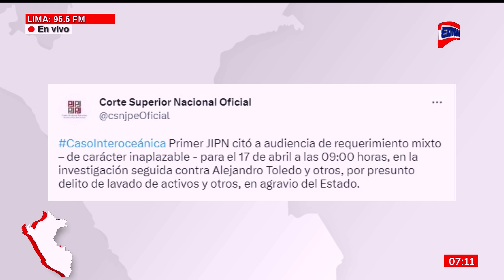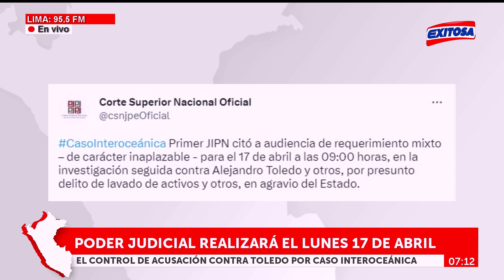🔴🔵Caso Interoceánica: PJ realizará el lunes 17 de abril control de acusación contra Alejandro Toledo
Poder Judicial realizará el lunes 17 de abril el control de acusación contra Alejandro Toledo por el caso Interoceánica.

Exitosa Perú
"Exitosa: La voz que integra al Perú"

Corporación Universal